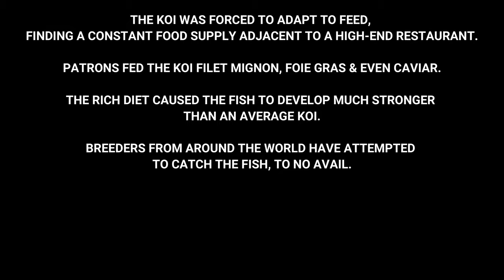SPOTTED $100,000 KOI IN CENTRAL PARK POND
Devin Computer Channel.  Ships & Chips in NYC. Breaking News about everything NYC and Computers.  Teaching kids how to build & break computers.